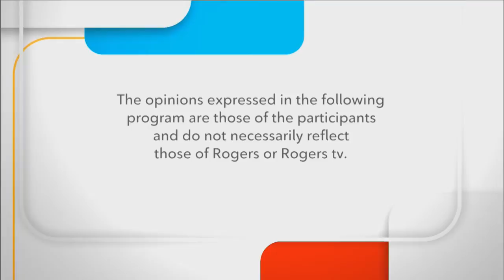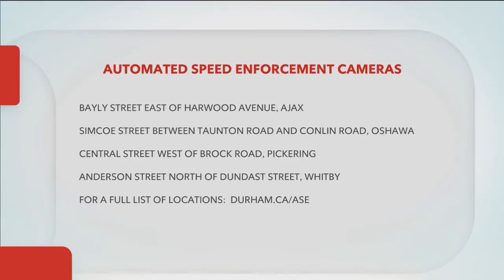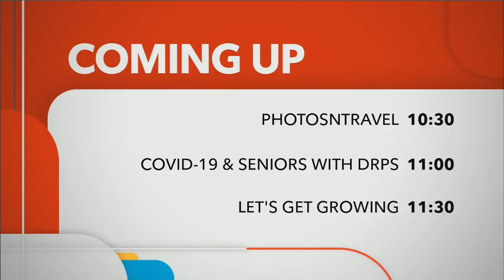Durham Region - Local Update - Speed Enforcement Cameras & Feed the Need in Durham - Sept 8, 2020